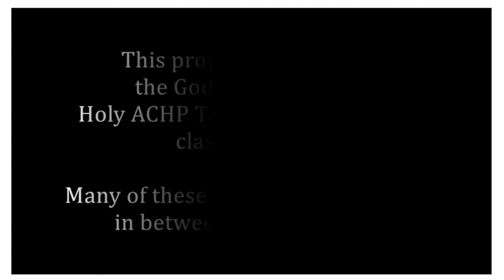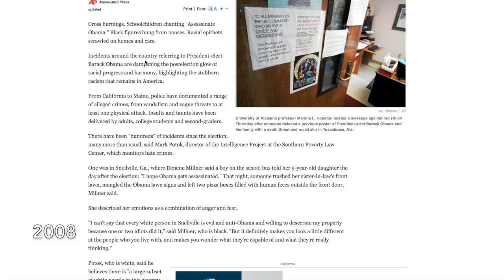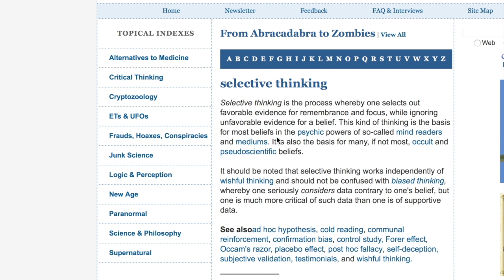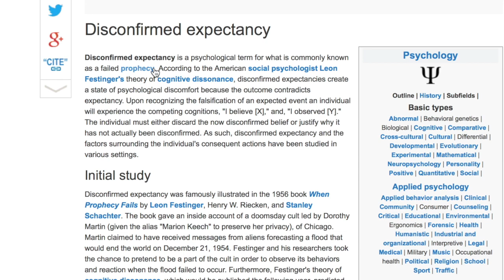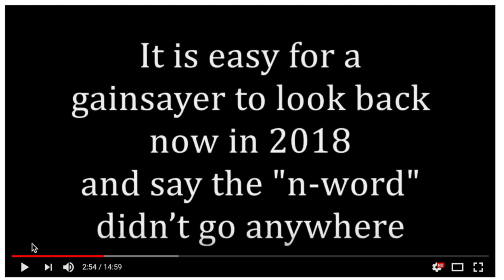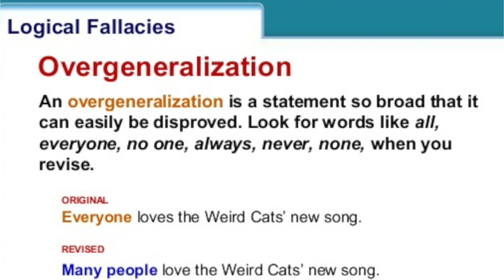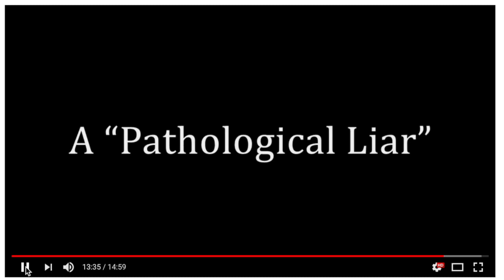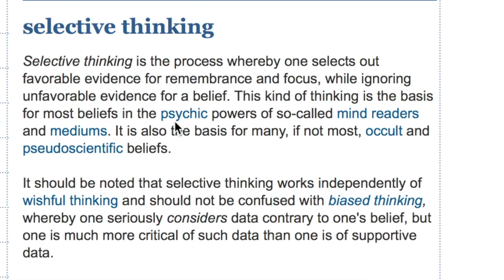SELECTIVE THINKING 🧠: Choosing a Delusion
Response video to the ICGJC and their selective strategies.

⬅️⬅️ Help support San Miguel and his YouTube channel.